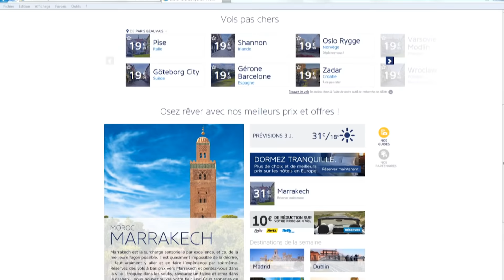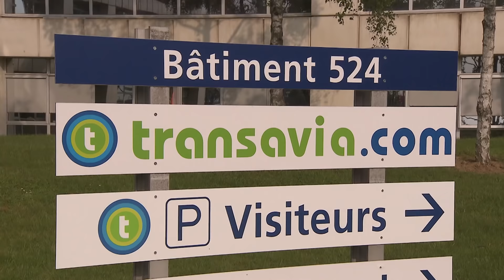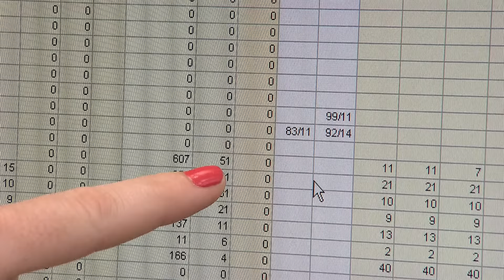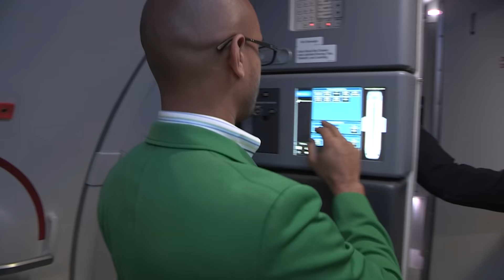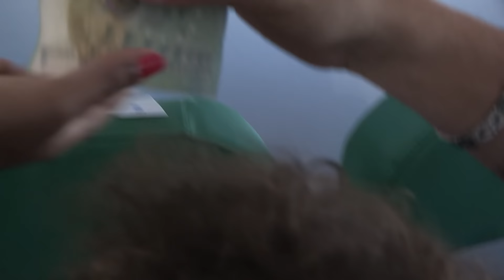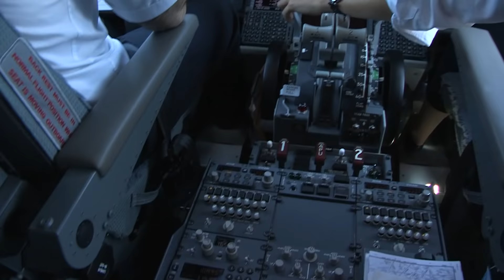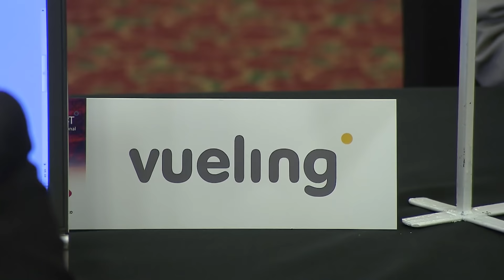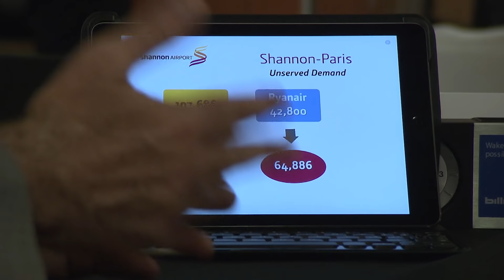Vols low cost : Air France contre-attaque !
C'est une question de survie pour Air France, se positionner sur le marché du low cost. L'entreprise a besoin d'être compétitive sur les destinations proches. C'est pourquoi elle a créé sa compagnie Transavia.

Réalisateur : Emmanuel Creutzer